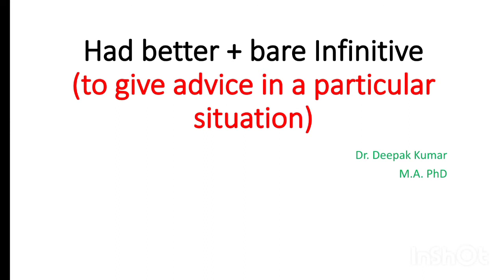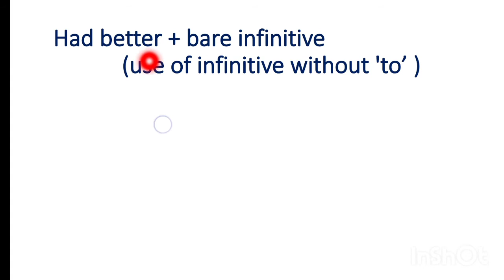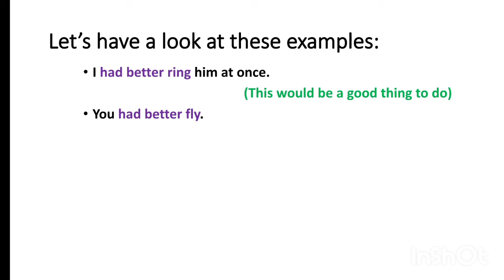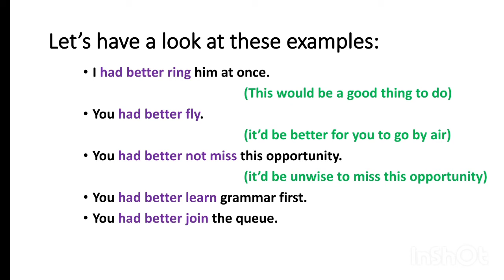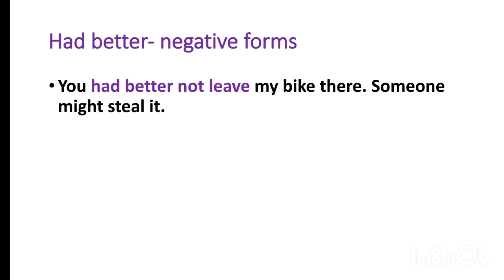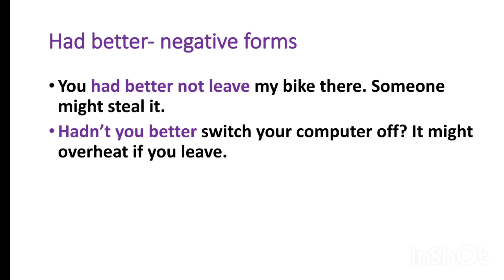Had better + bare infinitive |advice in a particular situation | know your English | Dr Deepak Kumar